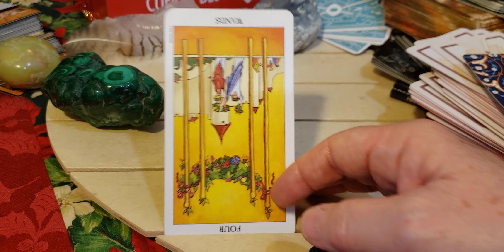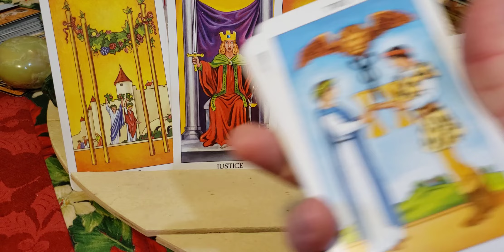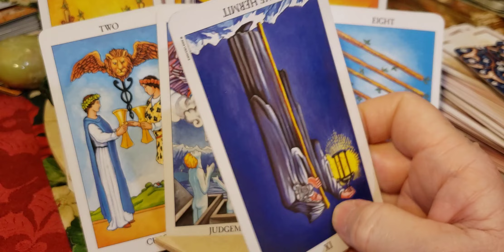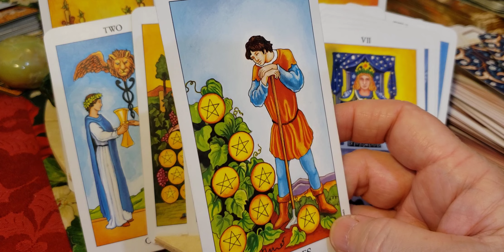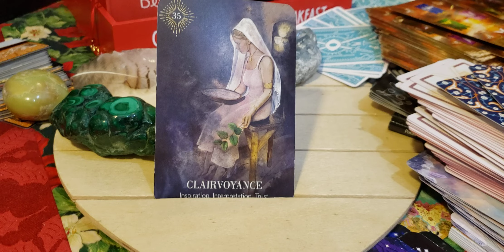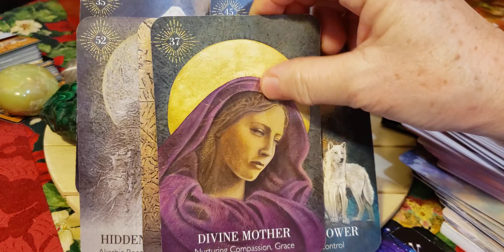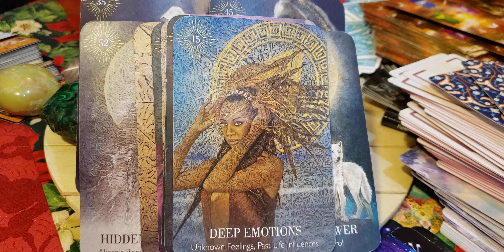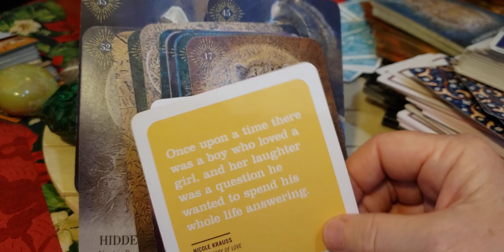Libra ♎⚖ The wolf spirit. Trying to tame a wild animal/beast? Putting love off in a far away land?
**Have you been keeping score?